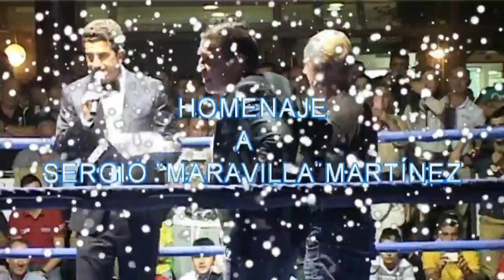HOMENAJE A SERGIO¨MARAVILLA¨MARTINEZ VELADA RENEDO 19 10 2013